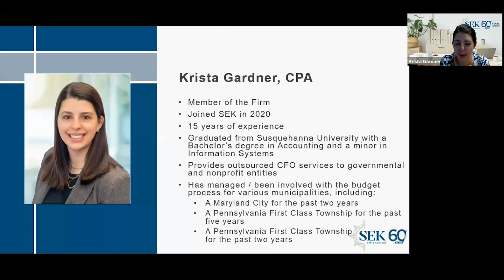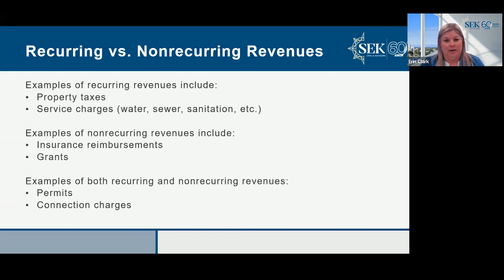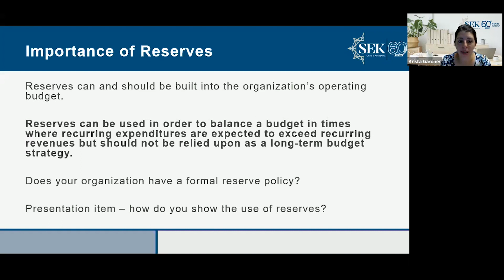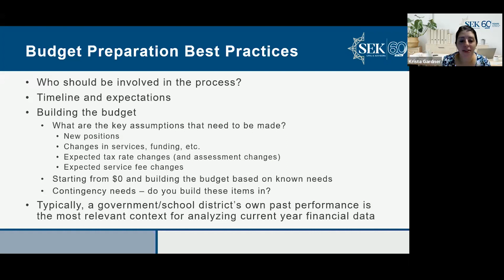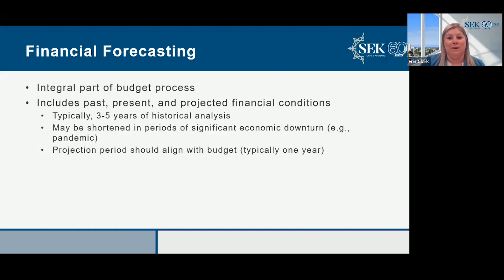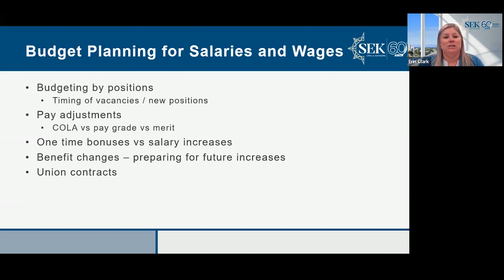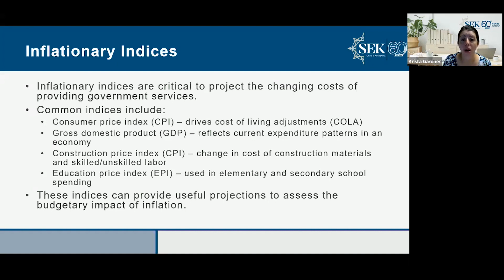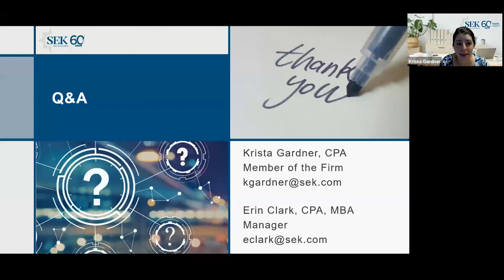Rethinking the Budget Process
In this video, Member of the Firm Krista Gardner and Manager Erin Clark covers budgeting best practices for local municipalities and school districts. They discuss everything from policy to analysis, and planning to monitoring your organization’s budget.